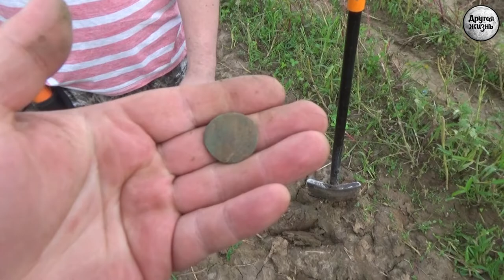Новый день | Поиск старины | Архив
Друзья, новое видео на канале, нам снова не сидится дома, снова поиск старинных вещей с металлоискателем!